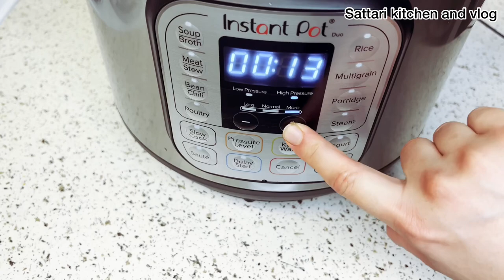انار پلو یا یاقوت پلو ||pomegranate palaw yaqhot palaw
طرز تهیه #انار پلو #یا یاقوت //پلو خیلی //خوشمزه پایان## حتما امتحان// کنید pomegranate ##afghani palaw haqhot ## palaw Music: Dayspring
Musician: Firefl!es